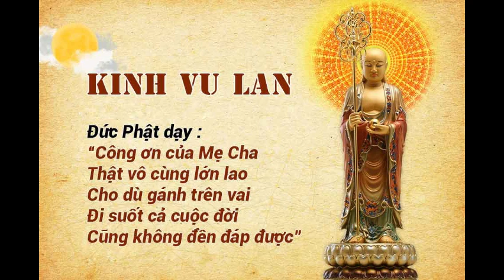Trường Ca Kinh Vu Lan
Nguyện Hương 00:00
Đảnh Lễ Tam Bảo 03:36
Tán Hương 06:38
Nguyện Trì Kinh 08:47
Tán Dương Giáo Pháp  10:28
Chánh Kinh 11:41
Tâm Kinh  23:26
Chú Vãng Sanh 28:43
Niệm Phật 30:14
Sám Vu Lan 34:22
Hồi Hướng 38:38
Nguyện  41:05
Đảnh Lễ Ba Ngôi Báu 45:06